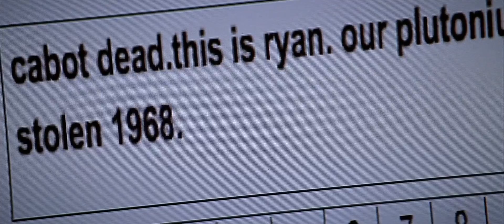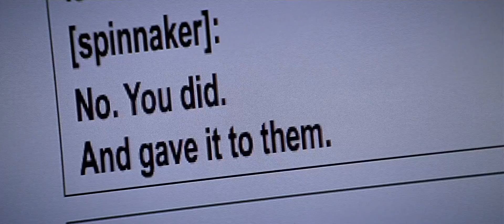Affleck was trapped by fire when “hijacking” at the dock